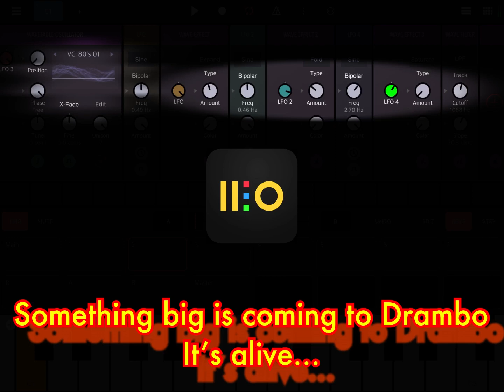SoundForMore and BeepStreet present: something big is coming to Drambo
Release your creativity...

SoundForMore: Tutorials and resources for iPhone, iPad